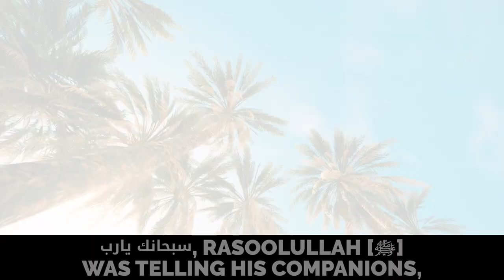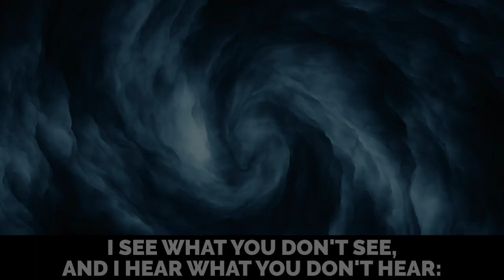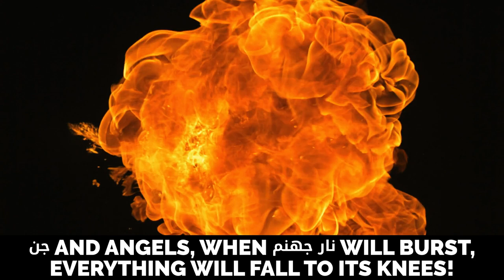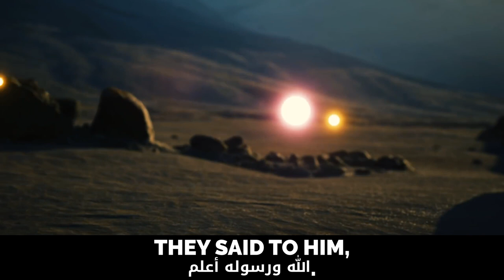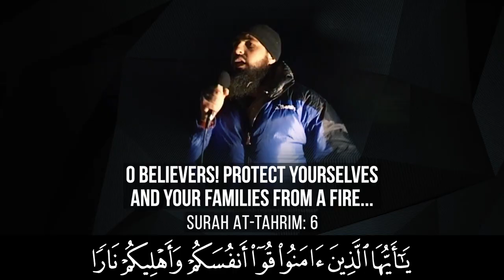MOST POWERFUL & SCARY ISLAMIC VIDEO EVER!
Speaker: Ustadh Muhammad Hoblos